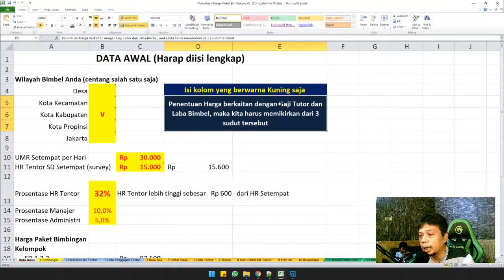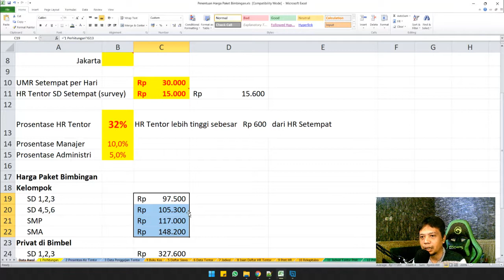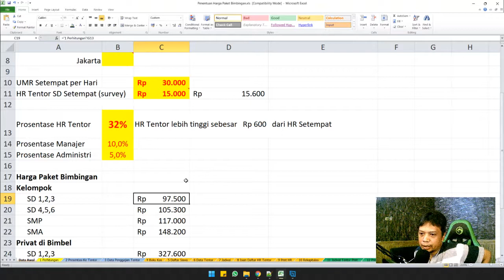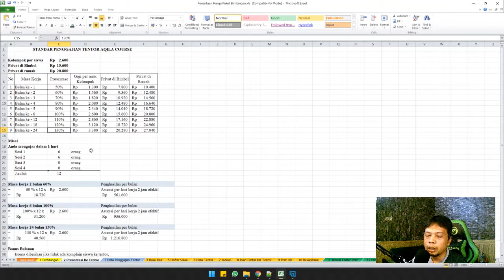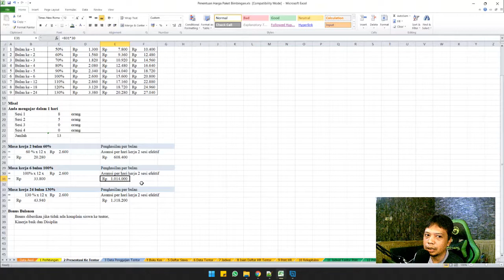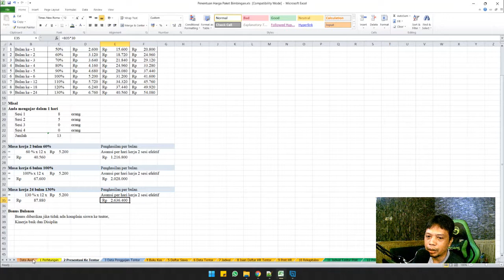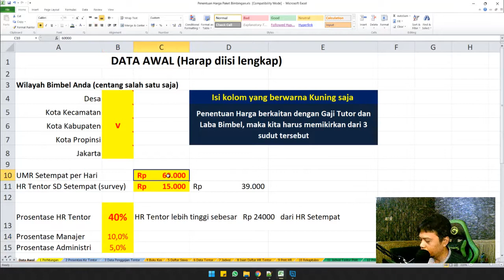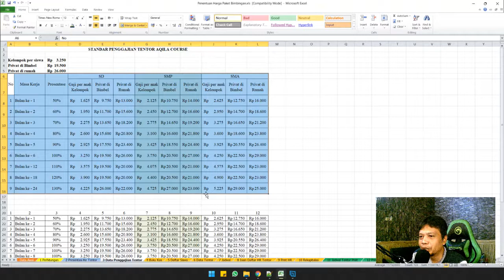Asumsi Cashflow Bimbel - Penentuan Harga Les, Gaji Tutor dan Laba Bimbel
WA ke 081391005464 untuk mendapatkan file excel nya - free yaa ... aman kok

Software Administrasi Bimbel
dan Aplikasi Bimbel Custom Nama Bimbel Sendiri

Software Administrasi Bimbel

Biaya Tahunan Rp 100 ribu
Biaya Info Rp 20/kirim (Optional)

Fungsi Utama
Database Siswa dan Tutor.
Pencatatan Kehadiran, Pembayaran, Jadwal dan Nilai.
Admin buka dalam bentuk Website, Untuk Siswa dan Tutor buka di Aplikasi Android.
Pencarian dengan Cepat Status Siswa (Menunggak Bayar dan Hadir Terakhir Kapan).
Absen Siswa dilakukan di HP Tutor (Login), dan akan dikirimkan Notif ke Ortu bahwa siswa telah hadir, begitu pula dengan Pembayaran dan Nilai.
Broadcast Info seperti Jadwal, Tidak masuk Les dll.

Aplikasi Bimbel

Aplikasi Android memakai Nama Bimbel Anda sendiri
Singkron dengan Software Administrasi Bimbel
Aplikasi ini dapat sebagai media Promo bimbel (Branding) dan dapat digunakan sebagai Pendaftaran Online.
Konsepnya Admin membuka dengan Laptop, Siswa dan Tutor buka di HP dengan Aplikasi Android.
Siswa dan Tutor dapat mengakses Kehadiran, Pembayaran, Jadwal dan Materi Belajar Bimbel.
Anda bisa memesan Aplikasi ini apabila telah memiliki Logo, Nama Bimbel dan Alamat Bimbel yang fix.

Harga
1 juta
dengan syarat telah membeli Software admin (Total 1,3 juta)
Biaya berjalan Rp 200 ribu saat Aplikasi membutuhkan update.

Contoh Software Administrasi Bimbel
Ketik contohadmin.aqilacourse.net
dengan Google Chrome di Laptop
username/Nomor HP  1
Password 1

Setelah Pembayaran
Anda akan mendapat Akun ke gobimbel.net
dan Aplikasi Android ke Go Bimbel

software bimbel, aplikasi bimbel, administrasi bimbel, data bimbel,
jadwal bimbel, keuangan bimbel, absen bimbel, siswa bimbel, tutor bimbel,